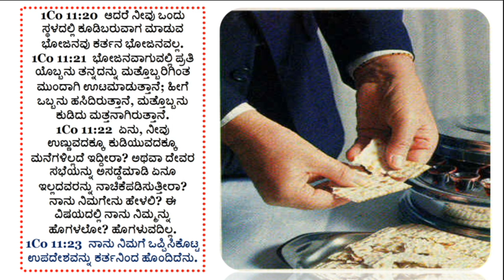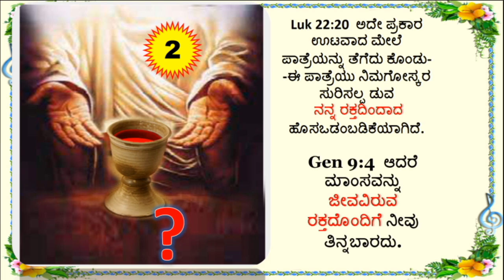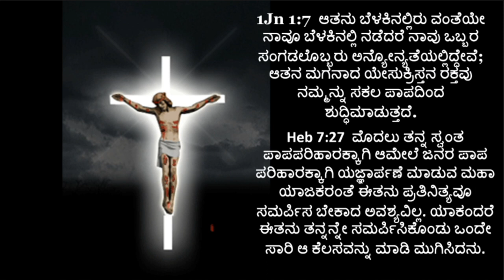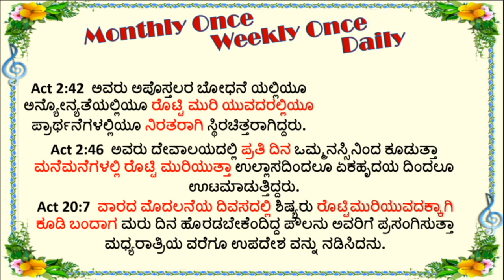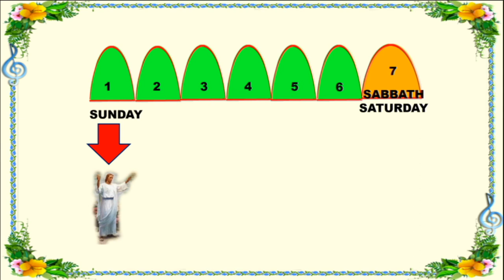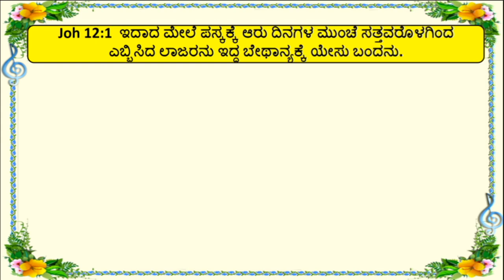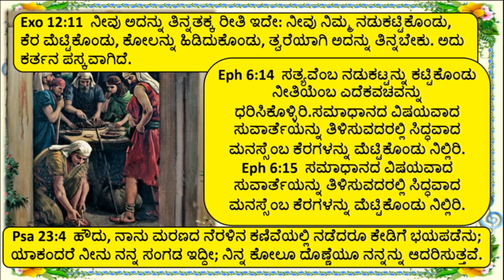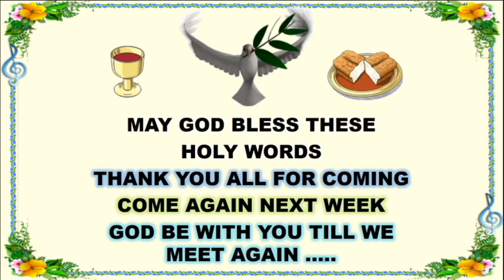Lord's Memorial Supper - Basic Bible Kannada Mysore - Br Raju